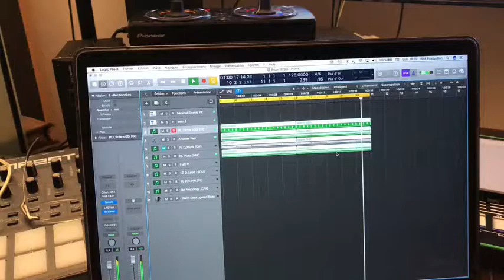Idea MacBook Pro logic x retina screen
Idea 💡 paris  Logic x , MacBook Pro, studio , music